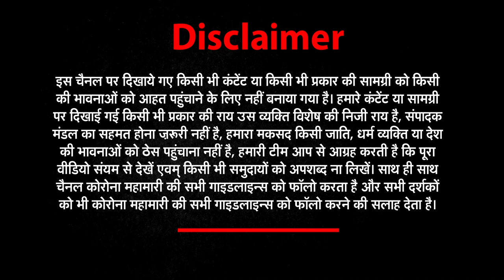दिल्ली में बीजेपी मौन ! | NEWZ World India | NWI NEWS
दिल्ली में बीजेपी मौन !